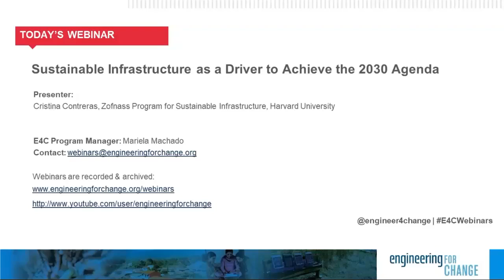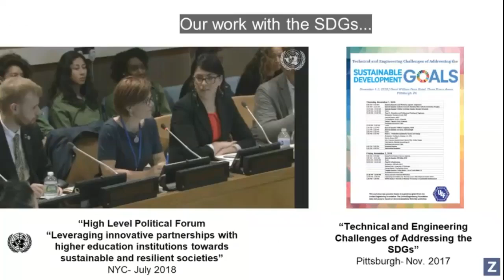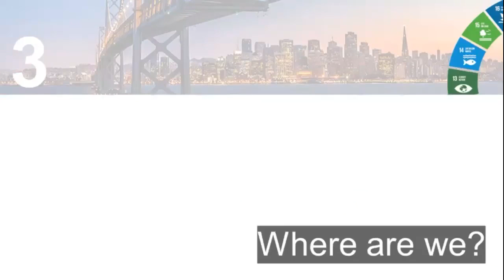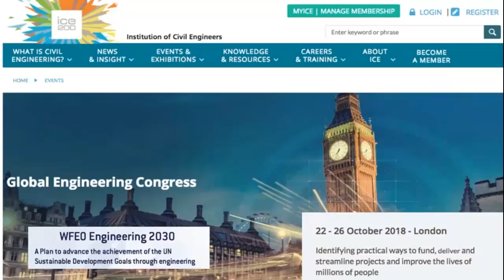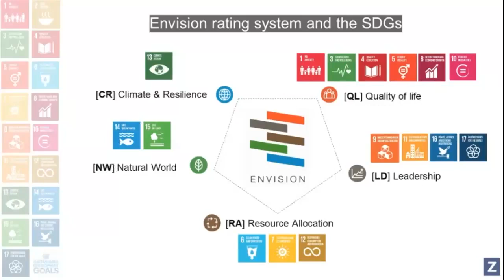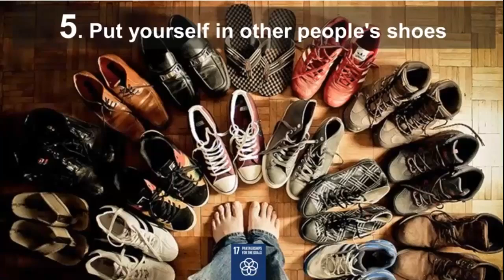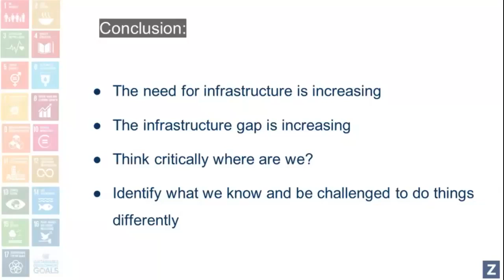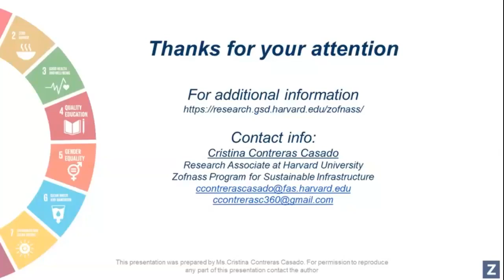Sustainable Infrastructure as a Driver to Achieve the 2030 Agenda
Sustainable Infrastructure is necessary to achieve the UN’s 2030 development agenda. It is also central in the ambitions of the Paris Agreement to limit global warming. Access to basic services such as healthcare (SDG3), education (SDG4), clean water and sanitation (SDG6) and energy (SDG7), can only be achieved by environmentally responsible, socially equitable and economically viable infrastructure projects.

In this webinar, we discuss the meaning of sustainable infrastructure, the current infrastructure gap, and the different ways in which infrastructure can help achieve the 2030 sustainable development agenda.

View this recorded webinar to:
IDENTIFY THE FACTORS DRIVING THE NEED FOR INFRASTRUCTURE, AND HOW THEY WILL CHANGE THE INFRASTRUCTURE GAP IN THE FUTURE.

DISCUSS UNINTENDED CONSEQUENCES THAT NON-SUSTAINABLE PROJECTS CAN IMPOSE ON PEOPLE AND THE ENVIRONMENT.

DESCRIBE TOOLS DEVELOPED AT THE ZOFNASS PROGRAM FOR SUSTAINABLE INFRASTRUCTURE AT HARVARD UNIVERSITY TO QUANTIFY SUSTAINABILITY AT THE PROJECT AND URBAN LEVEL.

Presented by Cristina Contreras

Cristina Contreras is a Research Associate at the Zofnass Program for Sustainable Infrastructure at Harvard University. Her research focuses on promoting sustainable practices in infrastructure projects on a global scale, and examining the challenges and opportunities that sustainability can provide to countries and companies. During the last six years at Harvard, she has worked in research projects ranging from the coordination and supervision of the Infrastructure 360º Awards to identification of the economic implications of sustainability practice in infrastructure projects. As part of the Infrastructure 360 awards team, an initiative sponsored by the Inter-American Development Bank, Cristina has worked in quantifying infrastructure sustainability in more than 40 projects (water and sanitation, transportation and energy) in 12 countries. She also works as an independent consultant for International Financial Institutions to help define a common framework for sustainable infrastructures.

Before working with Harvard, Ms. Contreras served as Technical Architect practitioner in the construction of large-scale projects with a Spanish construction company, and as a freelance quantity surveyor. She has presented her work on assessing sustainable infrastructure at several international conferences and was a lecturer in the School of Civil Engineers at Polytechnic University of Madrid and instructor on the Harvard Executive Education. Ms. Contreras is an accredited Envision Sustainability Professional (ENV SP), and a certified Envision trainer as well as CEEQUAL Project Assessor.